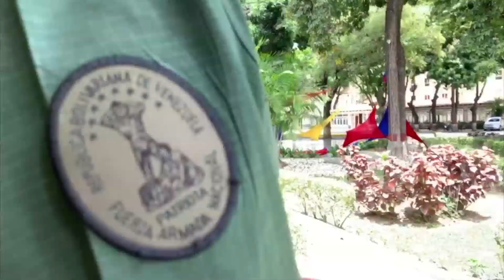DIA DE LA GUARDIA NACIONAL BOLIVARIANA EN VENEZUELA